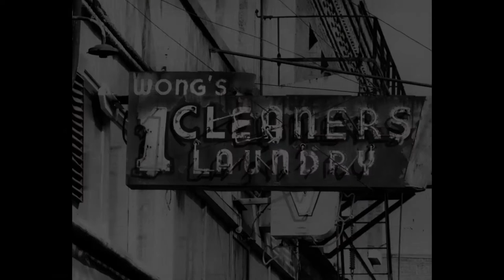Wong Laundry Building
Wong Laundry Building is significant to Portland’s economic history and to the ethnic and immigration history of both city and state. Designed by Alexander C. Ewart, the two-story masonry structure combining retail on the ground floor and lodging above is a prime example of early 20th century commercial architecture built for the travelers, businessmen and workers pouring forth from the new Union Station. The building played a significant role in the evolution of both Portland’s New Chinatown and Nihonmachi, or Japantown.